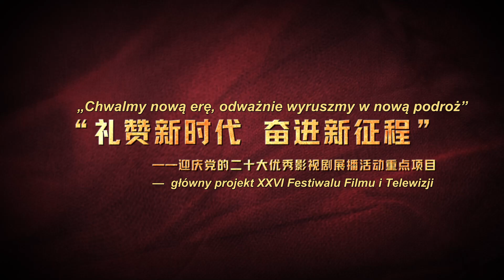【PL】Nasze Czasy | Our Times - TAM, GDZIE PRZYNALEŻĄ SERCA ❤️🌾- zapowiedź historii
Nasze Czasy | Our Times (我们这十年)
Historia TAM, GDZIE PRZYNALEŻĄ SERCA ❤️🌾

Dzisiaj przedstawiamy Wam coś nieco innego niż zwykle. Nowa drama wyprodukowana przez Huace Film&TV składająca się z jedenastu różnych historii, które pokazują ostatnich dziesięć lat rozwoju Chin. Każda z nich jest zupełnie inna i porusza zupełnie inną tematykę. Jako polski kanał nie będziemy tłumaczyć całej dramy, a jedynie kilka wybranych historii.
Dziś prezentujemy Wam zapowiedź do pierwszej z historii: TAM, GDZIE PRZYNALEŻĄ SERCA ❤️🌾

Fabuła historii:

W wiosce Lijia brakuje rąk do pracy w polu. Coraz więcej młodych ludzi wyjeżdża do miasta, by tam się ustatkować. Na starsze pokolenie mieszkańców spada coraz więcej obowiązków z powodu przejęcia porzuconych gruntów rolnych, a brak specjalistycznych sprzętów rolniczych nie ułatwia pracy. Mieszkająca w mieście Li Xinyao zawsze marzyła, by otworzyć własny biznes. Jednak gdy wraca na wieś, by pomóc ojcu, zaczyna dostrzegać pewne problemy, przez które robi jej się żal taty. Fang Xinwei, przykładny mąż i ojciec, napotyka trudności w swojej firmie. Zastanawia się nad jej zamknięciem i zainwestowaniem pieniędzy w rolnictwo. Sołtys Mi Aiguo oraz jego dwóch przyjaciół postanawiają pomóc młodym w realizacji planów, by tym samym doprowadzić do rozwoju wioski. Bohaterowie muszą zmierzyć się ze staroświeckimi mieszkańcami wioski, którzy są przeciwni wprowadzaniu nowej technologii i modernizacji. Czy uda im się zrealizować marzenia? Jak to wpłynie na ich relacje z bliskimi?

Zapraszamy serdecznie do obejrzenia i podzielenia się z nami swoimi opiniami 🙂

Obsada: Yan Ni, Eric Leyang, Tan Songyun, Ireine Song, Lin Yi, Shen Yue